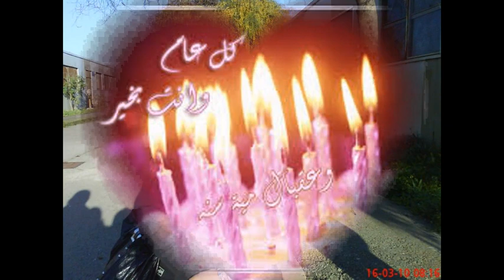anniversaire Soussou Arabia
Soussou Arabia